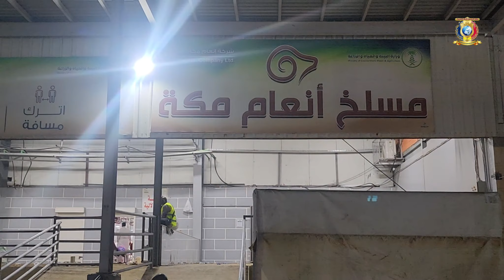تغطية الحج 2023 - تنفيذ عمليات هدي الحجاج التشاديين